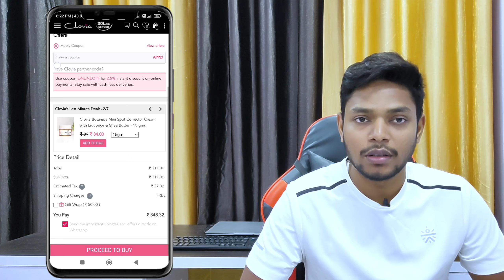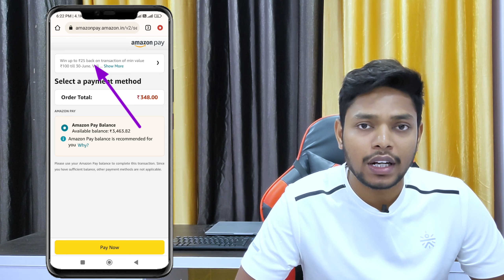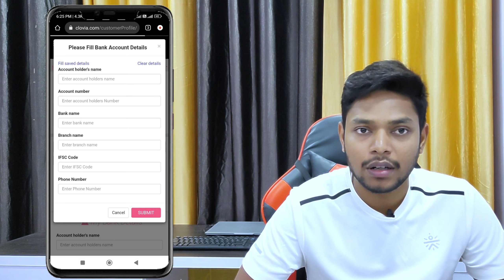[ Expired ] how to transfer amazon pay balance to bank free | amazon pay to bank trick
💜Join Our Telegram Group For More Latest Updates, Payment Proof & Giveaways

video topics :
amazon pay balance transfer zero charge
amazon pay to bank transfer
amazon pay to bank account transfer free